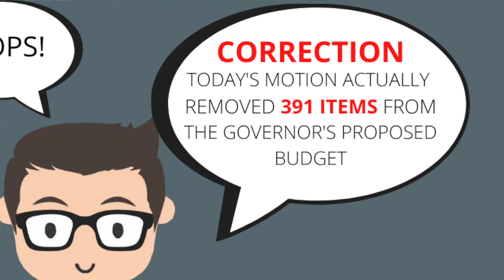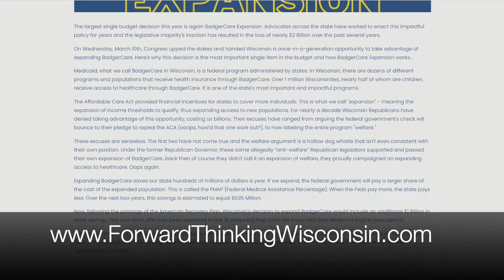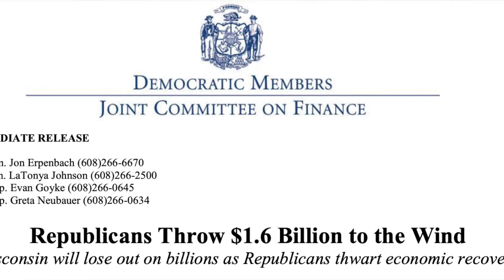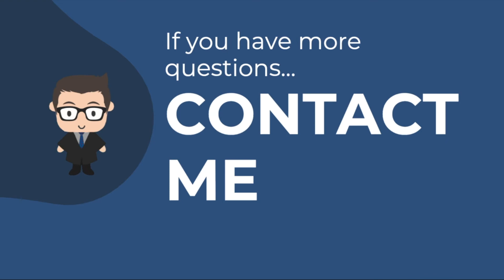JFC Republican's Opening Act: Punching a $3.4 Billion Hole in the Budget